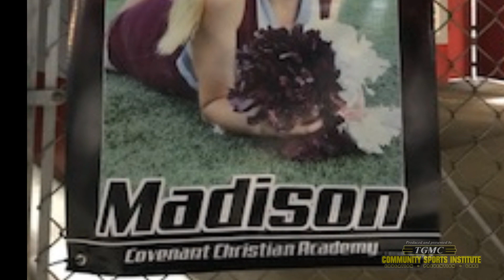2020 Terrebonne Parish TOY Presentation